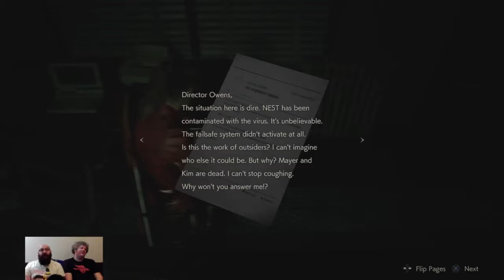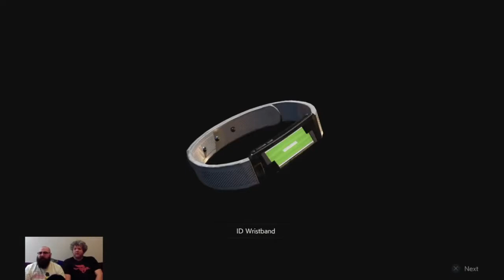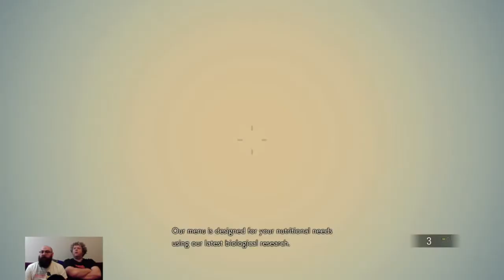NearlyCompetent w/Dave | Resident Evil 2 | Part 13 CRANE ISSUES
Boss number 2 dealt with, it is unfortunately, THE SAME BOSS!